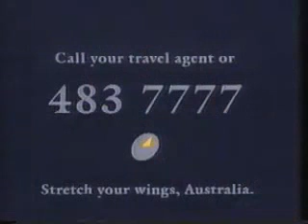Australian Ad Compass Airlines - 1991